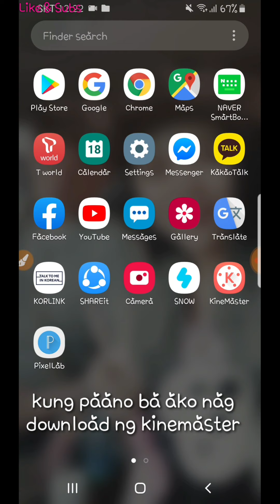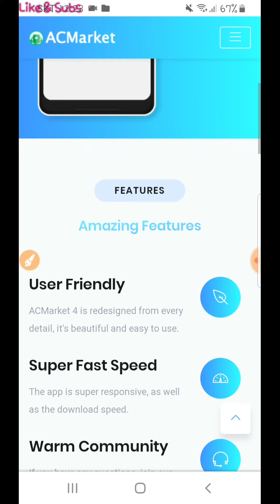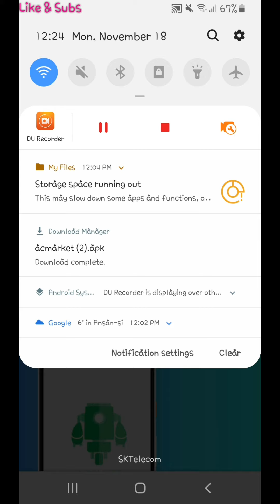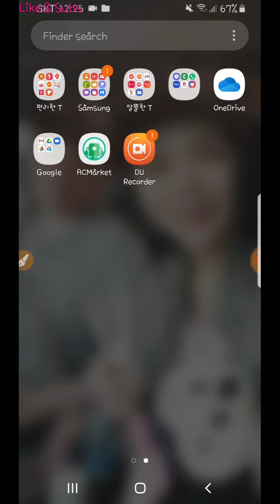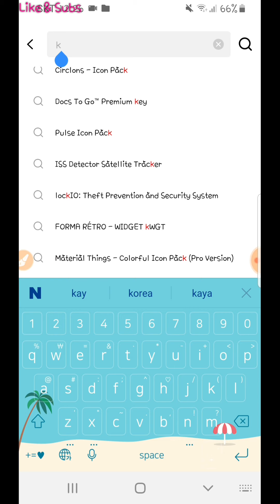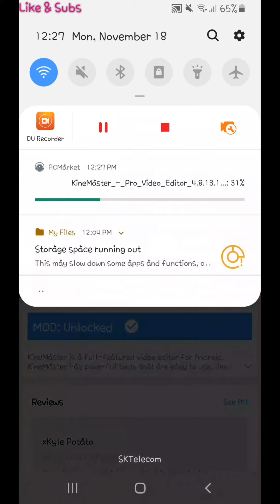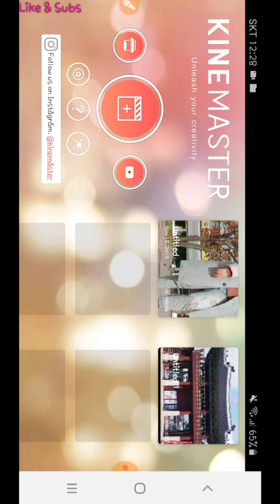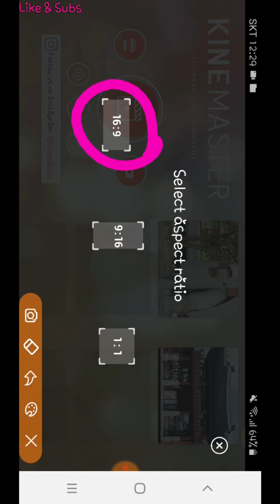Kinemaster No watermark in easy way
Very Easy Step to install kinemaster without watermark Just watch the video until the end..
hindi lng to para sa mga vlogger pwde din to pag edit nag sarili mong videos 😉